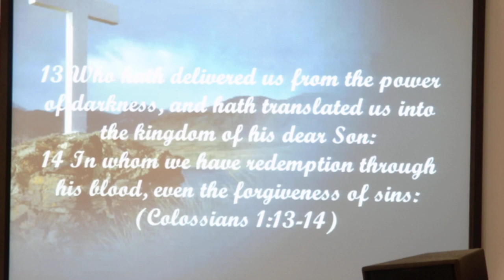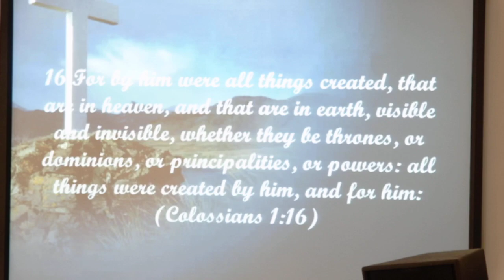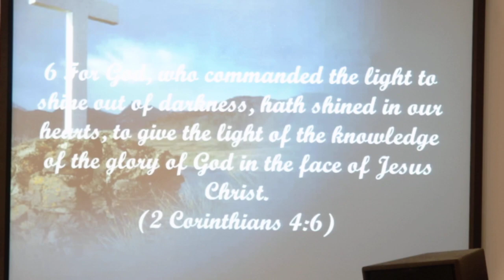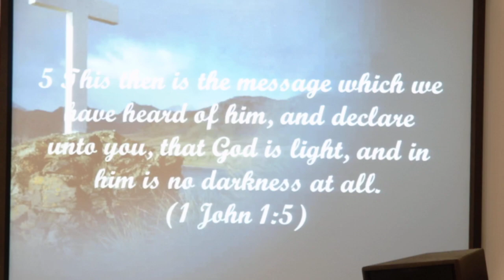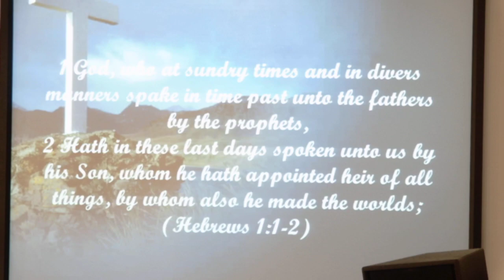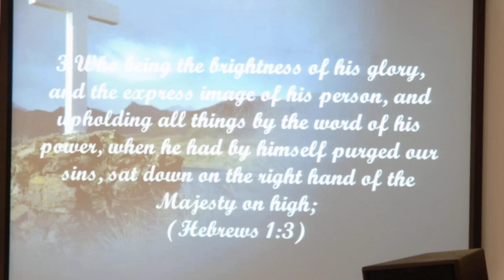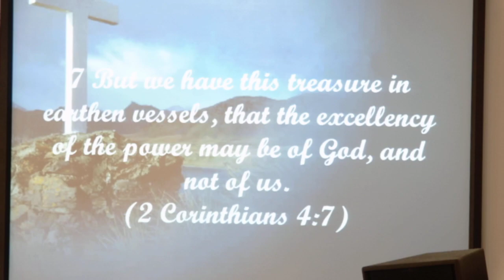Seeing God in the Face of Jesus Christ